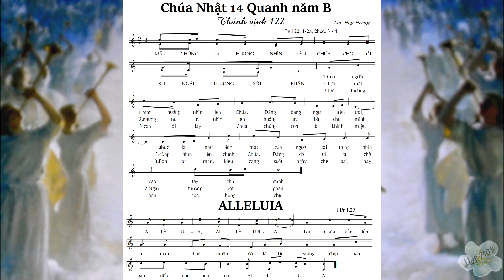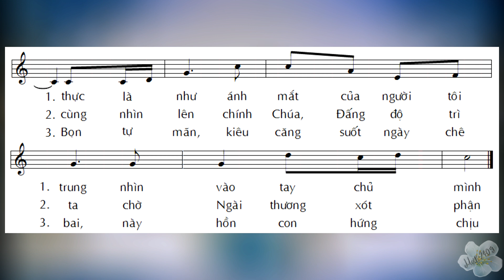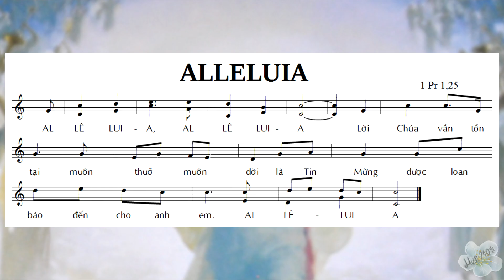Thánh vịnh 122 - Chúa nhật thứ XIV thường niên năm B - ĐÁP CA & ALLELUIA - Lm. Huy Hoàng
Sách ĐÁP CA và ALLELUIA Lm. Huy Hoàng - trang 156-157

Con sẽ tiếp tục làm các Thánh vịnh và Alleluia theo lịch phụng vụ.